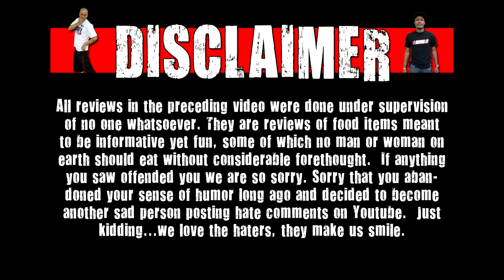WE Shorts - Dreyer's Pumpkin Patch Grand Ice Cream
Today on we shorts Chris Wreckless & Matt Zion review Dreyer's Pumpkin Patch Grand Ice Cream!